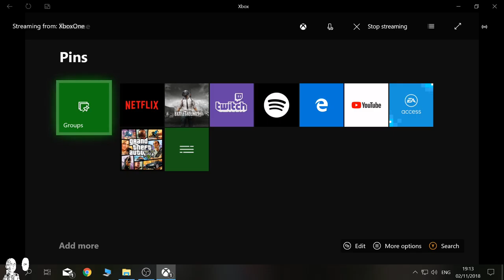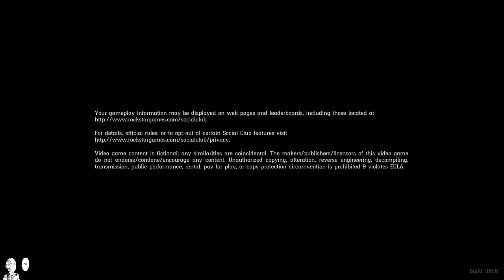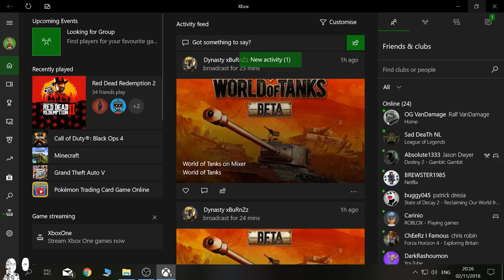to find a goldmine in a tiny lockbox - William Blake